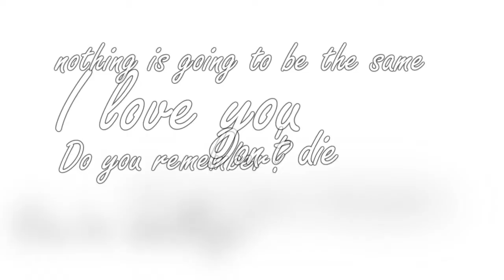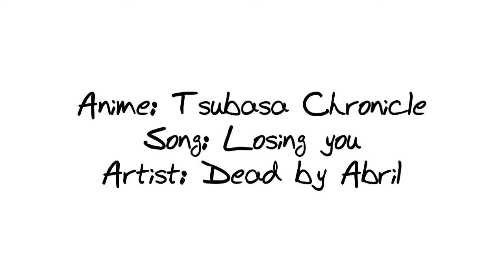Losing you SakuraxSyaoran thanks for my 80 subs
Very sad, yea? well, i love this one ^^
i like sad and beautiful things
i don't know exatly, but  the videos was my last way for show my feelings, i lost the ideas of my drawing, maybe i'll make a video about me, what do ya think?
but sakuraxsyaoran is a cute and a sad couple i love then!
well, i had my weekends doing this video, i really have to thanks for the site Tsubasa Project
i download all the TRC's mangas there XD